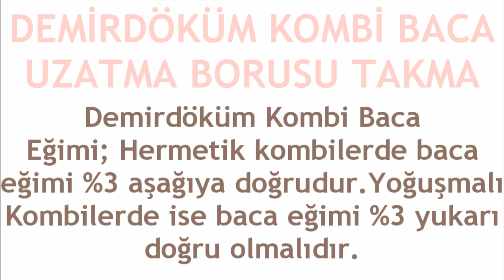Demirdöküm Kombi Baca Uzatma Borusu Nasıl Takılır?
Merhabalar bu videomuzda sizlerle birlikte demirdöküm kombi baca uzatma borusu takma nasıl yapılır sorusuna yanıt vermeye çalışıyoruz.İyi Seyirler Dilerim.

demirdöküm kombi baca uzatma borusu montajlama
demirdöküm kombi baca takma